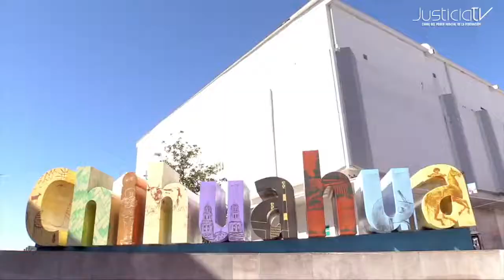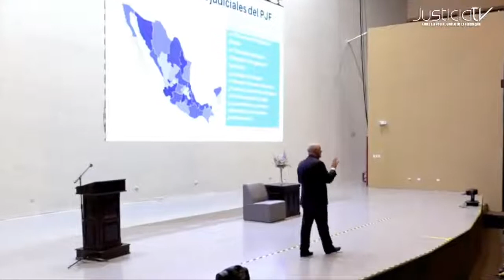Una Jueza y un Juez Federal en tu Vida: Chihuahua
Con la participación de Miguel Carbonell.
Con información de Erica Mora